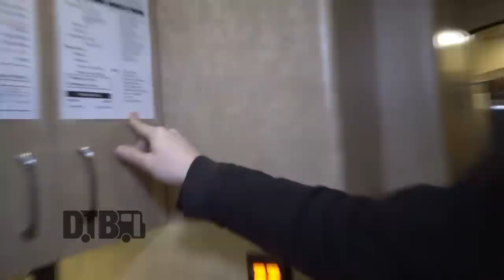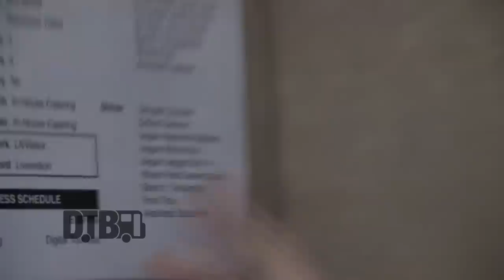Cradle of Filth - BUS INVADERS Ep. 1437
On this episode of DTB’s “Bus Invaders”, we take you inside the touring vehicle of the extreme metal band, Cradle of Filth, while on tour with Wednesday 13 and Raven Black. Cradle of Filth is currently supporting their newest album, Cryptoriana – The Seductiveness of Decay.